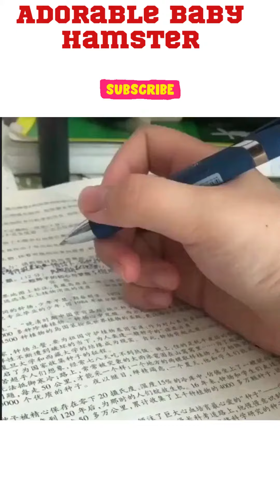Adorable Cute Funny Baby Hamster Video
cute hamster
hamster maze
hamsters
diy hamster maze
funny hamsters
hamster labyrinth
hamster obstacle course
hamster trap
hamster escape
hamster escapes
hamster house
hamster minecraft maze
major hamster
funny hamster videos
hamster funny
dwarf hamster
hamster stories
hamster race
minecraft hamster
hamster playground
syrian hamster
traps hamster
mister hamster